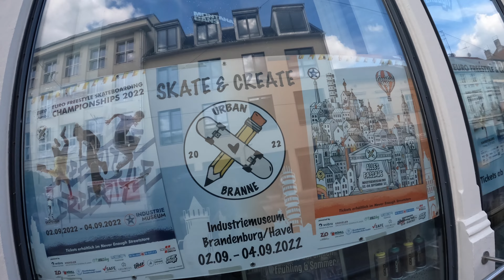🇩🇪 Trip to EURO-FREESTYLE 2022 / part 2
Susține acest canal de YouTube printr-o donație :
- BCR : RO63 RNCB 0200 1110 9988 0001